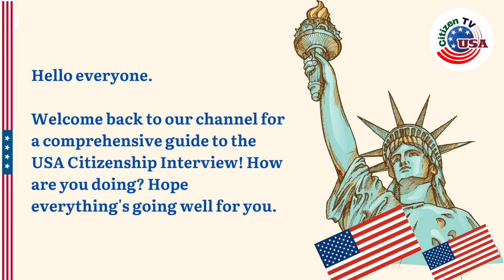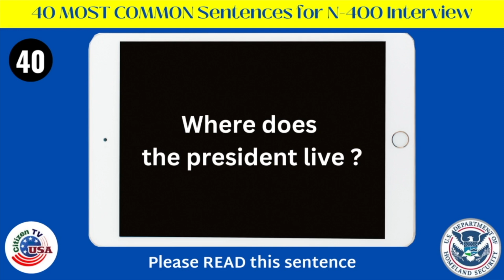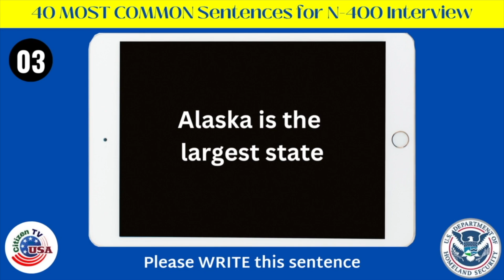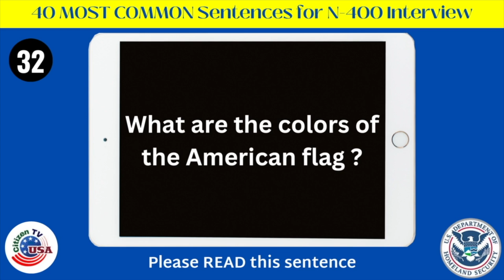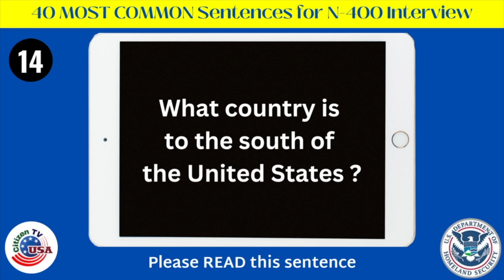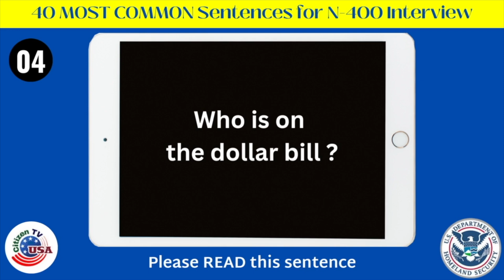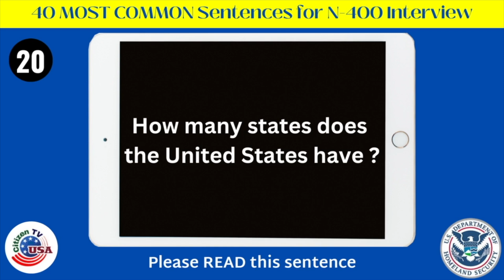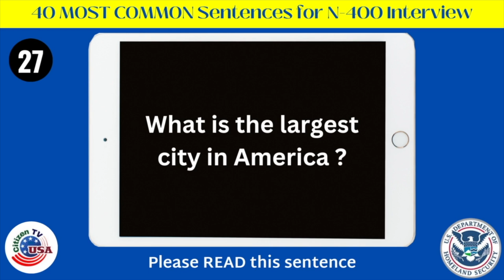2023 US Citizenship English Reading and Writing Test | 40 MOST COMMON Sentences for N-400 Interview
2023 US Citizenship English Reading and Writing Test | 40 MOST COMMON Sentences for N-400 Interview.

2023 US Citizenship English Reading and Writing Test | 40 MOST COMMON Sentences for N-400 Interview.

The Most Asked 40 N-400 Word Definitions & Key Yes/No Questions US Citizenship Interview 2023.

During the US Citizenship interview, you will be asked to read an English sentence on a tablet and write an English sentence on the tablet. In order to help you learn and practice the reading and writing test, we will go over the official most asked 40 sentences that are most common in the interview.

Watch the video more and more to learn and pass the N-400 Naturalization interview very easily.